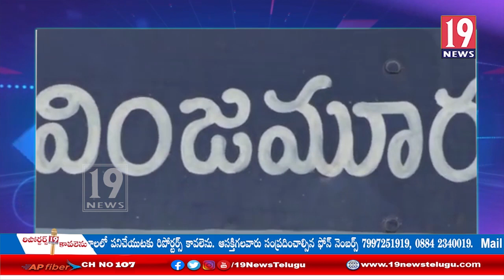వింజమూరు మండలంలో ఆగ్రో అడ్వైజరీ బోర్డు సమావేశం: నెల్లూరు జిల్లా